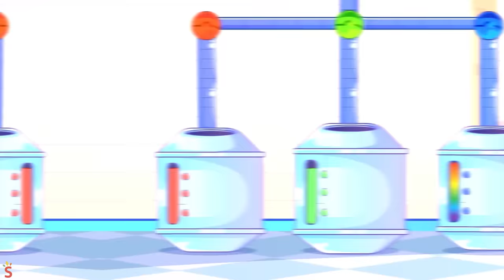Colorful Crayons Song ✏️😍 Funny Learning Color Song🚓🚗🚌🚑+More Nursery Rhymes by Cars & Play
Hi Kids!
Crayons are a type of colored pencil designed to create colorful and imaginative works of art. Today The baby car and his friends learn how to make a crayons😍

Lyric
"Verse 1:
The color machine, it looks so much fun
Lots of buttons there
Choosing the red one, but it's not working
Something's wrong!?

Chorus:
All the colors make us feel so pleased
Colors everywhere, we'll find the right ones
Color pigments, get it together
Put ingredients in this coolest machine
Creating colors that you really need
Those amazing colored pencils!"

"Verse 2:
A tiny piece left of the green pencil
Oh what should I do?
Choosing the green one, but it's nothing there
Something's wrong!?

"Verse 3:
A glass of water spilled all over it
No more colors left
Let's make it happens, make a rainbow one
That's so cool